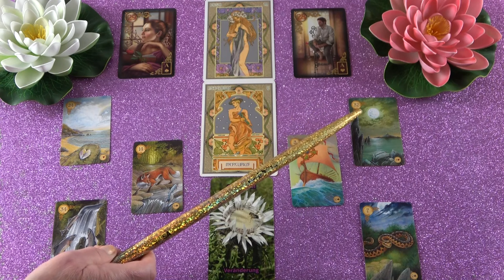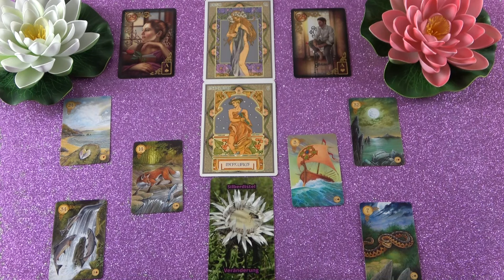SZŰSZ jegye - Mi várható Március hónapban?